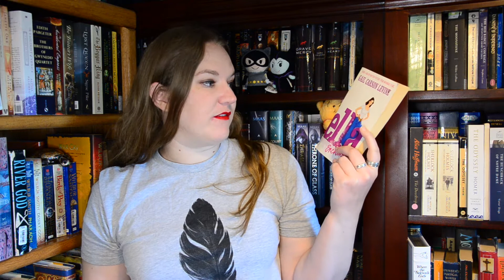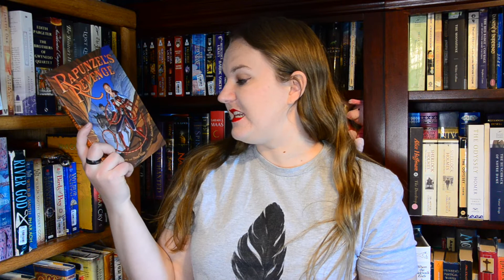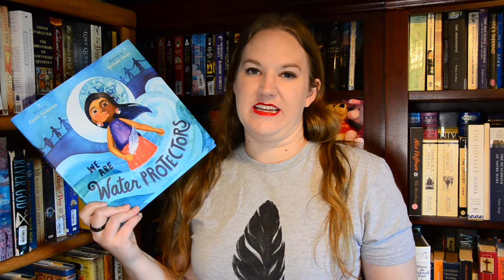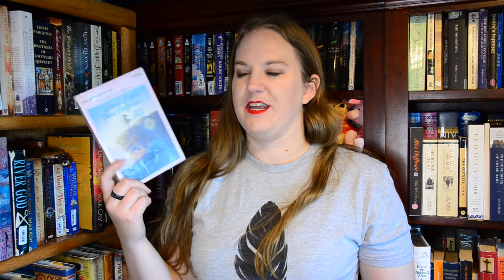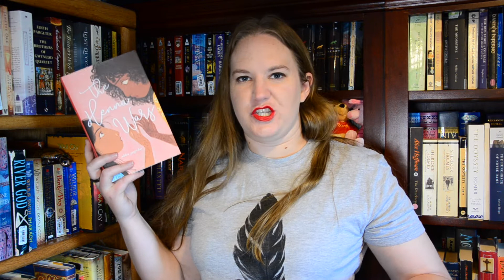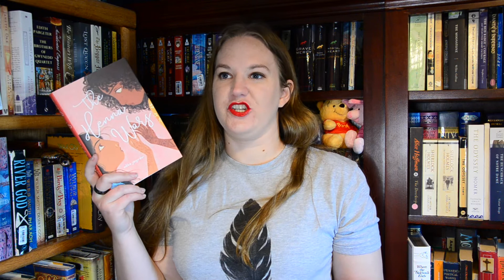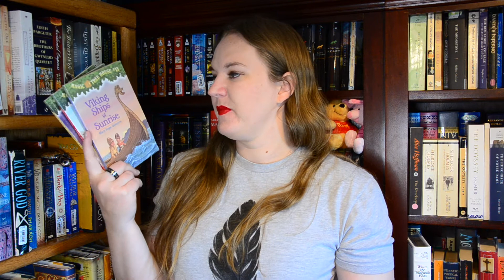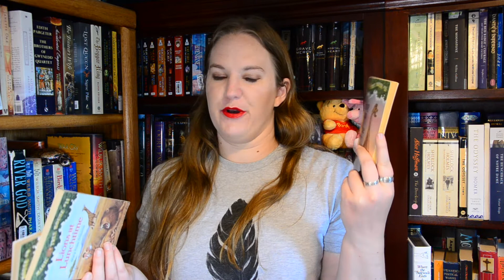June Wrap Up || 35 Books?!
Yes, I include children's books. If they have pages and are bound, they're books.